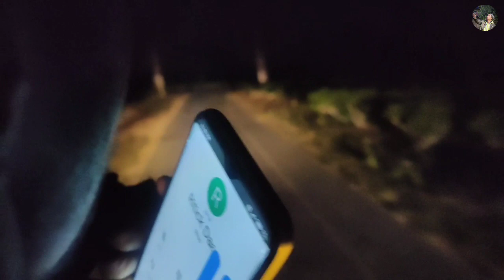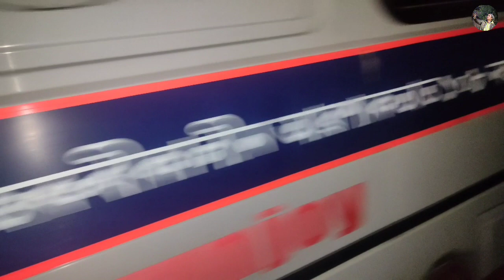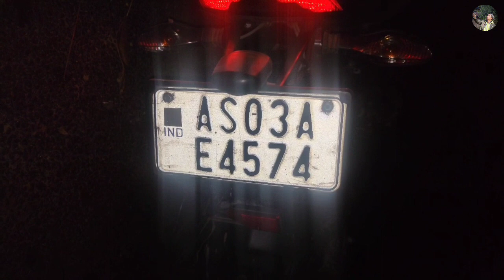Bike Accident at 12 Midnight 🥺 || Plzz Wear Hellmat⛑️🪖|| Savdhan plzz 🙏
plzz plz share kore guys iss video ko 🙏

          share karo plzz     share karo plzz
           shar karo plzz       share koro plzz